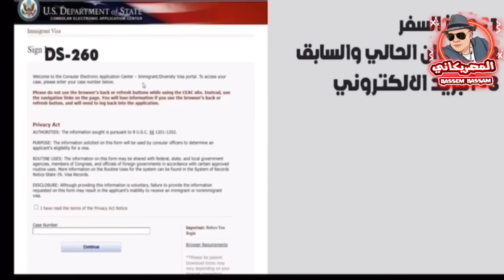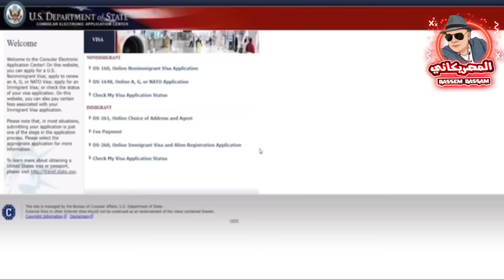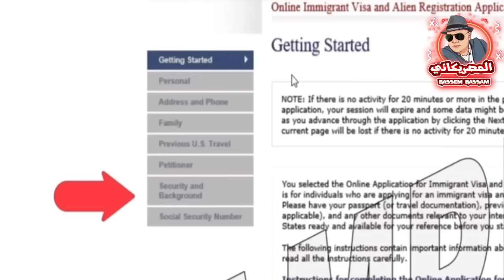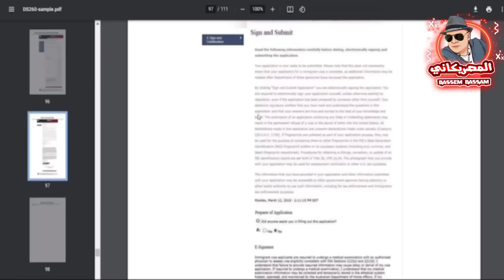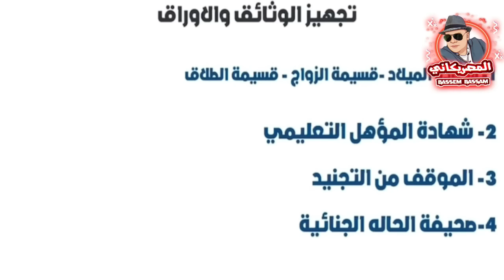احصل الآن على الامريكية الجنسية! كل ما تحتاج أن تعرفه عن تعبئة استمارة DS260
مشكلة الضامن ,شروط التقديم في الهجرة العشوائيه  كيفيه تعبئه ملف التقديم في الهجرة الي امريكا
ميعاد التقديم للهجرة العشوائية لعام 2022
ميعاد انتهاء التقديم في الهجرة العشوائية 2022